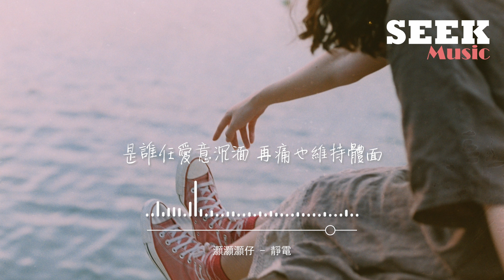灝灝灝仔 - 靜電『是誰靠痛感分辨愛意的大概深淺，可我們越近一點就越被反向推遠。』【動態歌詞MV】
❖歌詞在下面❖

演唱：灝灝灝仔
作詞：辰宿
作曲：辰宿
編曲：王壯@音書文化
出品：網易颶風

用什麼語氣 和情緒 做好鋪墊
假裝能 不動聲色的 隱藏想念
難道要一直以友情資格出演
陪你身邊最長久 那條暗線

從 眼神接觸就蔓延
只 一個瞬間就淪陷
而我 燃成了碎片
到底還是不能倖免

是誰靠痛感分辨 愛意的大概深淺
可我們越近 一點就越被反向推遠
躲在禮貌界限 都像是僥倖如願
最初到最後 我不敢討句諾言

是誰任愛意沉湎 再痛也維持體面
就當作是一場 失控的回憶席捲
也不算什麼虧欠 人海中尋常擦肩
在深夜把你 名字寫幾遍 僅僅 是懷念

製作人：辰宿
混音：張可人
和聲：宸辰Alkaid@音書文化
統籌企劃:  蔡夢玨
監制：丁柏昕
音樂營銷：網易颶風
出品人：謝奇笛